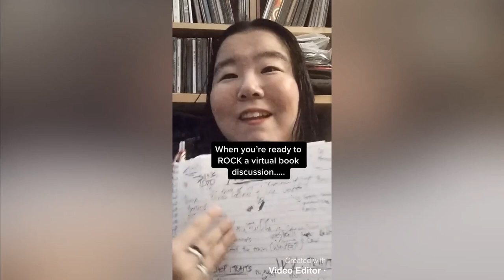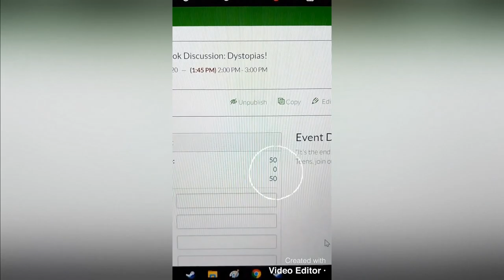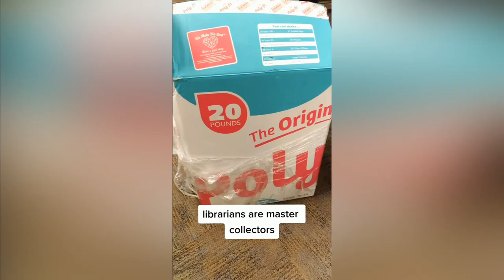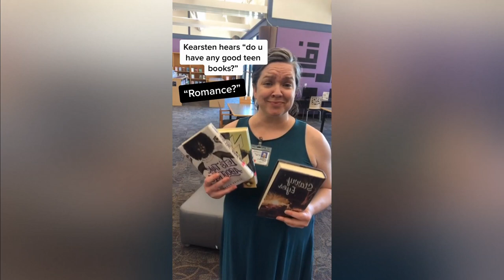Librarian Life Compilation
A compilation of the Teen Librarians' best TikToks!  Follow them on TikTok at @GlendaleTeenLibrary